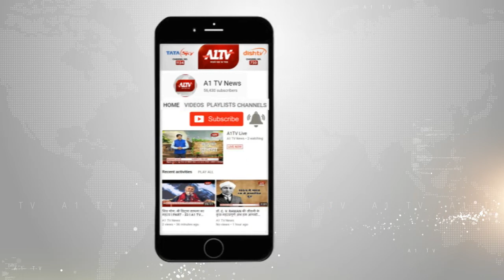टोंक सांसद सुखबीर सिंह जौनपुरिया पर भाजपा ने जताया भरोसा